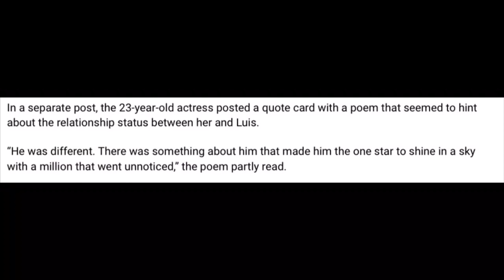Jessy Mendiola Posts Hugging Photo With Luis Manzano!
EXCLUSIVE :Jessy Mendiola Posts Hugging Photo With Luis Manzano!